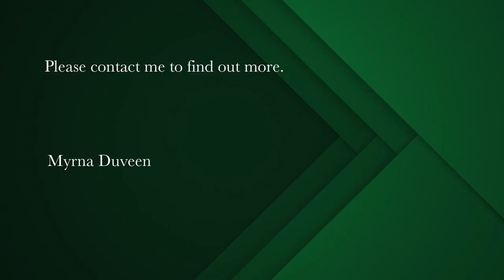4 bedroom house for sale in Bishopscourt | Pam Golding Properties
Graceful villa with breathtaking views.
This refined home sits grandly on a beautifully landscaped acre in an elevated location and was skillfully built in 1997 with the use of choice materials and elegant architectural detail with the goal of combining grandeur with comfortable living areas and expansive outdoor spaces.

Gracious living can be enjoyed in the formal living room with gas fireplace which leads to the dining room, both opening up onto the terrace, overlooking the charming lush garden with pool and panoramic views of the mountain. The fully fitted kitchen wood kitchen with granite tops and informal eat-in area is situated alongside the dining room, which also has a private patio. Separate laundry.

The master suite is situated on this level and comprises his and hers' bathrooms, a dressing room and study. An additional three bedrooms are situated on the lower level, two of which have en-suites.

Further features of this much loved home include a formal study/family room, double staff quarters, borehole, double automated garaging, ample secure parking and comprehensive security.